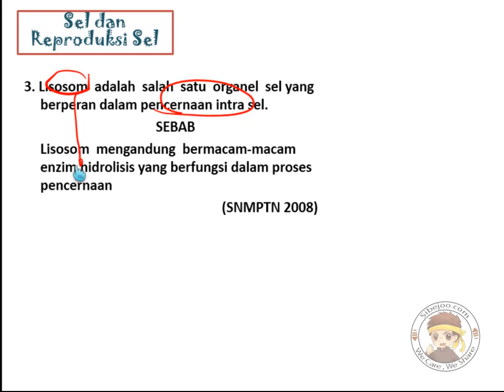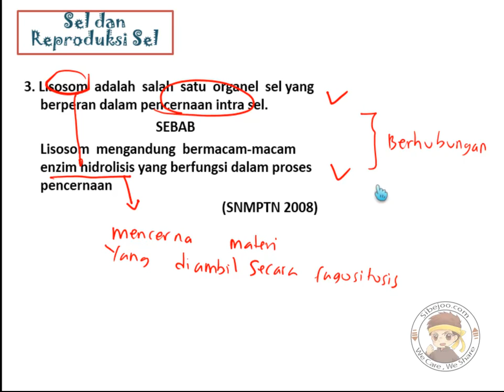Sel dan Reproduksi Sel Latihan Soal 3